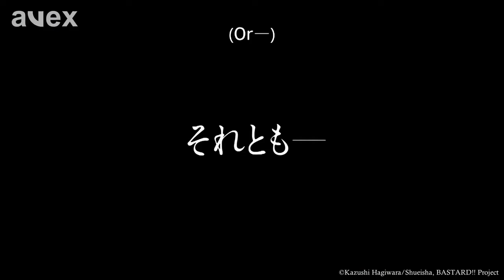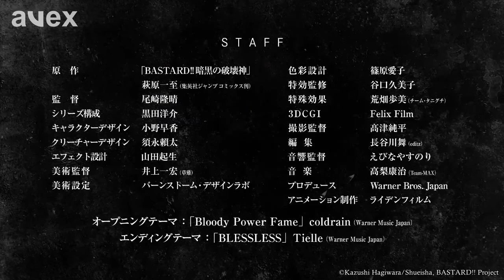BASTARD!! -Heavy Metal, Dark Fantasy- Official Trailer [English Sub]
The Netflix Series "BASTARD!! -Heavy Metal, Dark Fantasy-" starts streaming June 30, only on Netflix!
• GENRE: Action, Adventure, Comedy, Fantasy, Ecchi, Seinen
• TYPE: ONA
• SOURCE: Manga
• ANIMATION STUDIO: LIDENFILMS
• RELEASE DATE: June 30, 2022

Be aware to this channel! It's not an official youtube channel from campanies or businesses!
avexmedia brings you clips, ops, trailers, and more with English and chinese simplified subtitles!

BASTARD!! HeavyMetalDarkFantasy バスタード!! 暗黒の破壊神